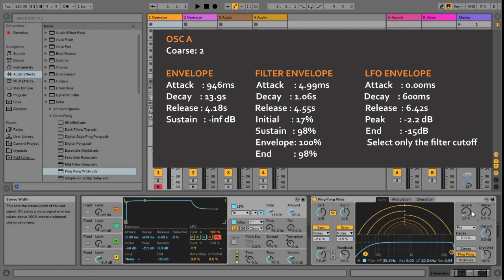Ableton Operator - How To Make A Rattlesnake Sound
In this video I will be showing you how to make a rattlesnake sound using Ableton Live Operator plugin.